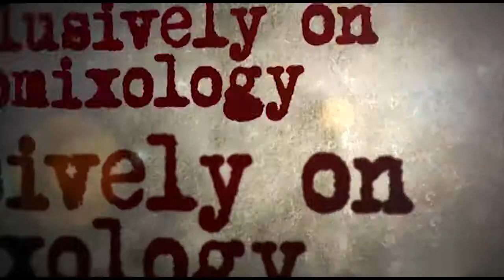Killer of Men - New Year Teaser 1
Killer of Men "Teaser 1"
 A Graphic Novel from New Kingdom Entertainment